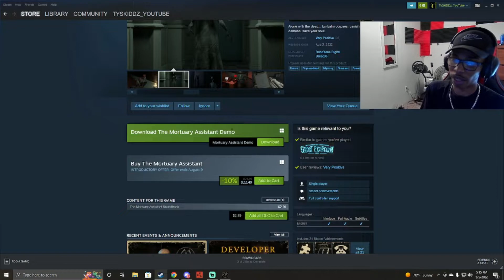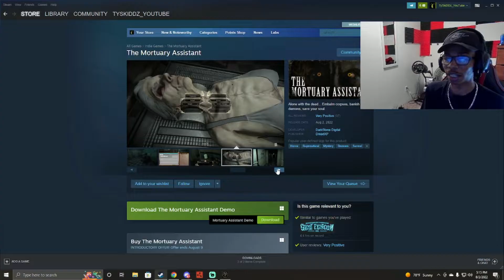My New Job As The Mortuary's Assistant